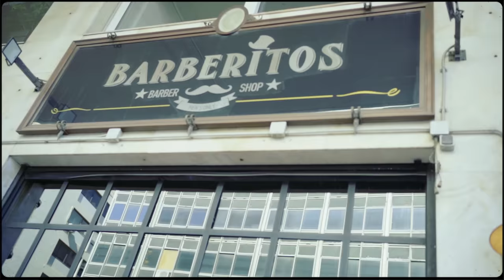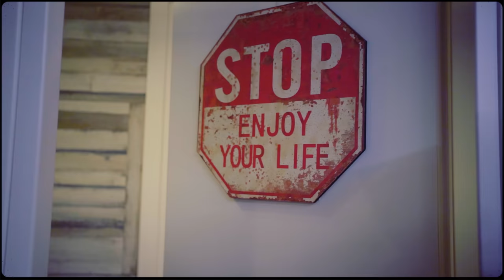Ntalton187 X Nter X Tzol - Mavro Kawasaki (Official Video Clip)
Music Production : STX Studio
Recorded, Mixed And Master : Popay Edi (P.M Studio)

Shot, Directed And Edit by PanosKoul

DAMAGE 2022.